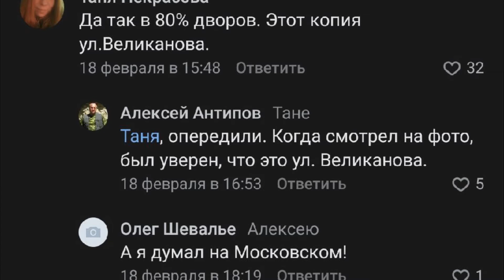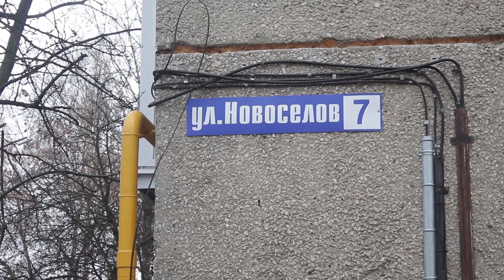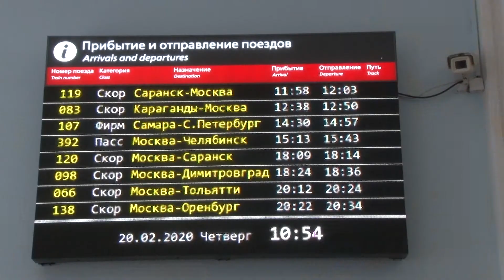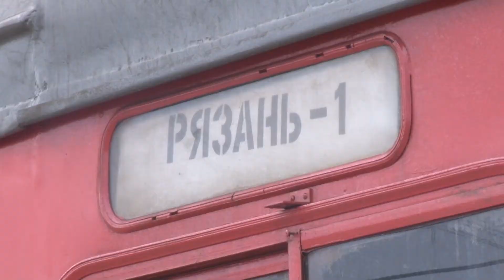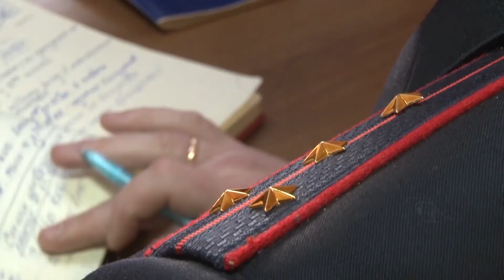День города - новости Рязани 20.02.2020